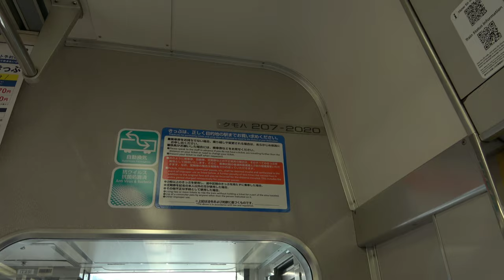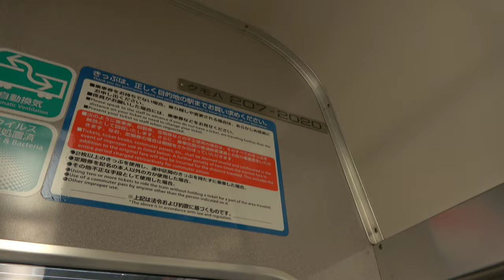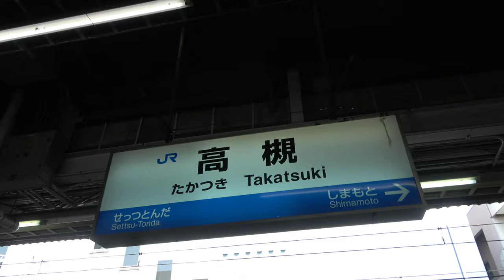[前面展望]JR西日本 山陽本線/東海道本線 普通 西明石→高槻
動画の解説

視聴者リクエスト動画第5段。今回の依頼は「西明石→高槻の普通列車を収録せよ」との事。神戸線における普通列車のメリットは、明石電車区が新快速よりも近く見れる事と、新快速·特急とは違う通過線を通るので普段と違う景色を堪能できる事だ。なお、撮影機材は今年購入したばかりの新カメラ。まだ扱いに慣れてない上に最適な設定が導き出せてない状態の収録なので、至らない箇所が多々あります。その辺は堪忍してくんしゃい。

車両は207系2000番台T29編成にて収録。

停車駅

西明石・明石・朝霧・舞子・垂水・塩屋・須磨・須磨海浜公園・鷹取・新長田・兵庫・神戸・元町・三ノ宮・灘・摩耶・六甲道・住吉・摂津本山・甲南山手・芦屋・さくら夙川・西宮・甲子園口・立花・尼崎・塚本・大阪・新大阪・東淀川・吹田・岸辺・千里丘・茨木・JR総持寺・摂津富田・高槻(やよい)

営業キロ 77.1km  駅数37
(山陽本線:西明石→神戸 22.8km  東海道本線:神戸→高槻 54.3km)

動画の見所

5:39〜7:13、やはり新快速とは通過線路が違うので、より間近に明石電車区が見れるのがメリット。ここではクモヤ145-1109が見せ場か。

16:08〜16:42、垂水駅停車前、冬期限定の「かにカニはまかぜ」とすれ違う。また、画面左側は山陽電車の垂水駅。運が良ければ電車バトルも見れるぞ。

27:58〜30:10、普通しか停車しない新長田駅。実は神戸線で1番高い位置に存在する。あの新快速さんにマウントポジション取れる唯一のポイント。

30:44〜31:30、兵庫駅入線前〜停車まで。画面右側に僅かに和田岬線の車両が確認できる。

54:35〜59:10、芦屋駅入線前〜停車〜出発まで。当該駅で快速に接続、さらに後発のスーパーはくとにも抜かされる。

59:10〜59:30、智頭急行スーパーはくと2号。

1:17:41〜1:20:45、下淀川橋梁から大阪駅停車まで。まさかの新快速さんと電車バトル勃発か？と思いきや、2人仲良く？大阪駅に停車。
運転士・車掌も共に交代。お疲れ様でした。

1:24:07〜1:24:11、大阪駅発車直後に見れる線路上の謎の丸時計。錆だらけな所を見るに、もしかしたら国鉄時代からの相当古いブツかもしれん。

1:24:31〜1:24:41、は〜ま〜か〜ぜ〜。

1:38:35〜1:38:52、貨物専用線を走るEF510(ゴトーさん)

1:39:40〜1:39:52 、茨木駅入線前、絶賛放置プレイの281系(回送前の待避線停車)

1:41:25〜1:41:32、良く言えば仕事を選ばない猫、悪く言えば何にでも突っかかる絡み猫。